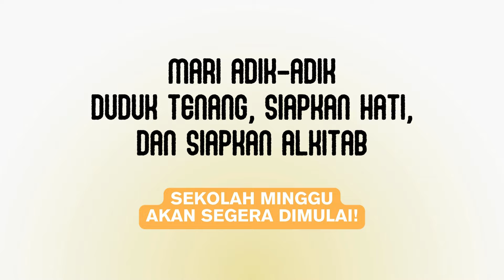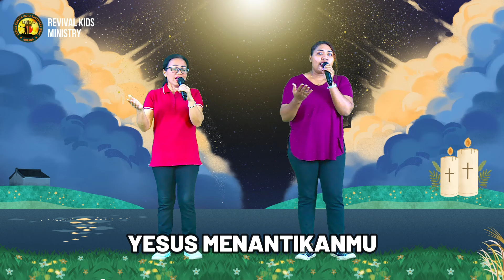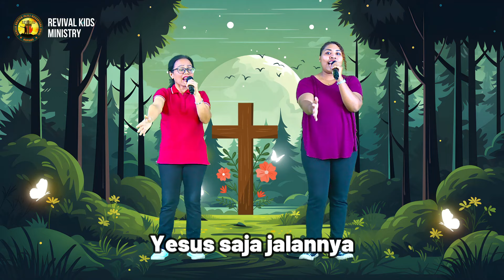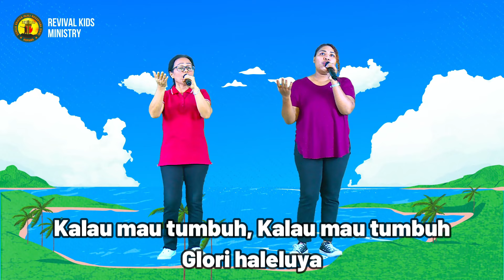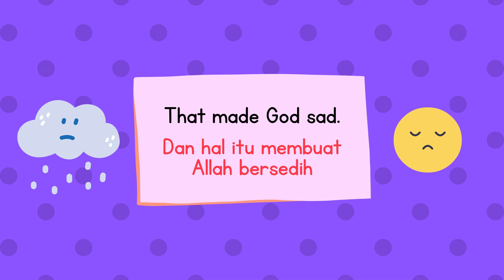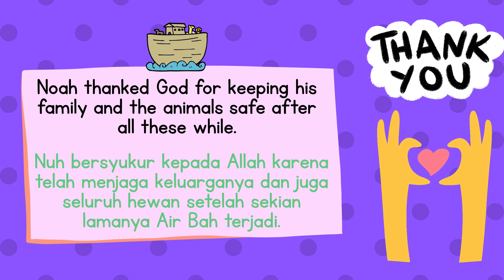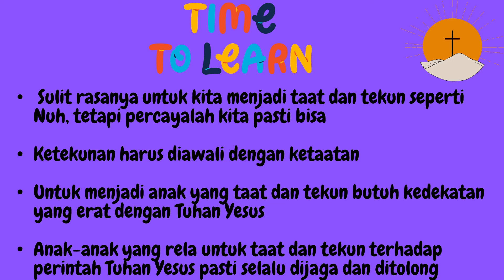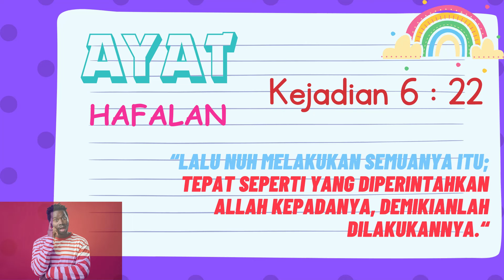SEKOLAH MINGGU ONLINE GKIN REVIVAL KUPANG(MINGGU 7 APRIL 2024)